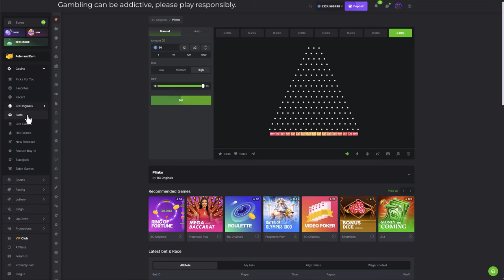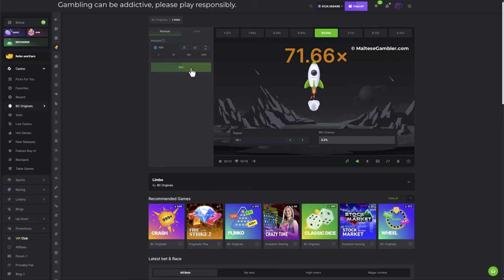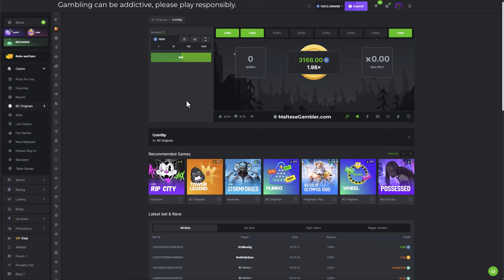Turning €2000 Into €10000 - Online-Casino Challenge - Plinko, Limbo, & Coin Flip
Unbelievable! I turned a €2,000 bankroll into over €10,000 playing Plinko, Limbo, and Coin Flip. Watch me risk it all for a chance at a life-changing win!